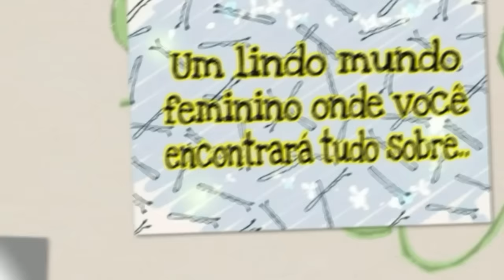5 Penteados 1 Fita ♡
5 lindos penteados para vc arrasar nas volta as aulas ★
Espero que gostem amores!